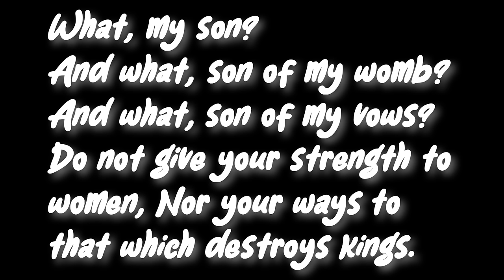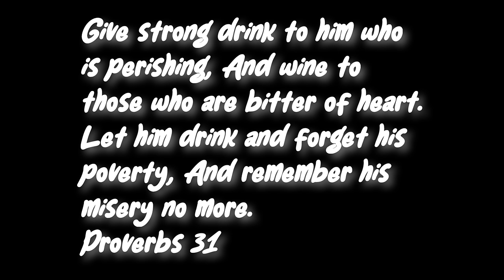The story behind how we purchased our 15 Acres "Debt Free" | ESTABLISHING A 1ST GENERATION FARM